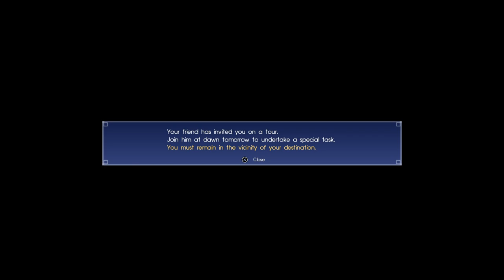Final fantasy xv play through ep 6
Final Fantasy XV is an action role-playing game developed and published by Square Enix as part of the long-running Final Fantasy series. It was released for the PlayStation 4 and Xbox One in 2016, and for Microsoft Windows in 2018, with a version for Google Stadia scheduled for a later date. Wikipedia

Writer(s): Saori Itamuro; Akiko Ishibashi; Takumi Nishida; Kazushige Nojima

Engine: Luminous Studio

Designers: Tetsuya Nomura, Wan Hazmer, Prasert Prasertvithyakarn, Masashi Takizawa, Kenichiro Yuji, more